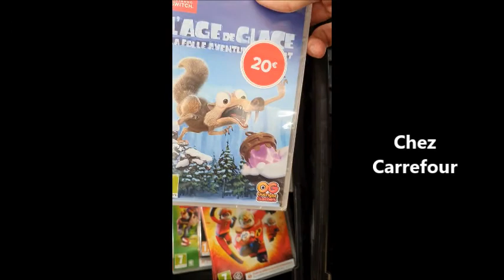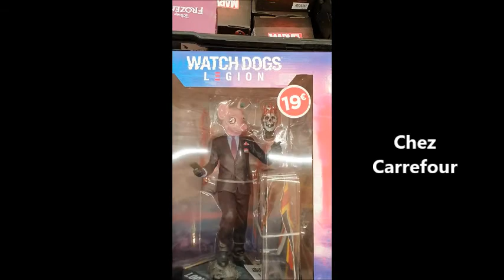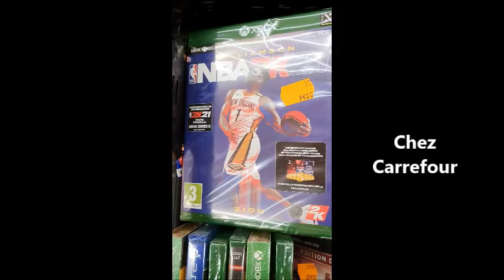{SOLDES JV HIVER 2022}🔴LIVE Auchan /Carrefour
Petit promenade dans les Magasin pour voir si je pouvait trouvé de belle soldes 🛒